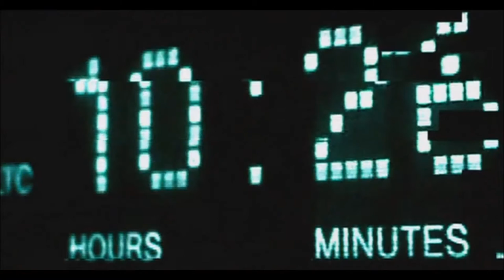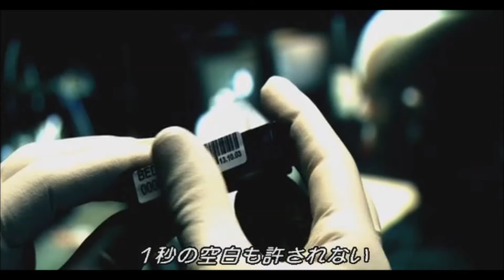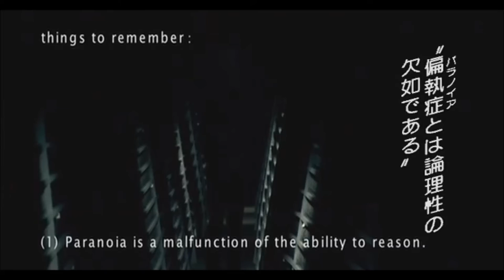Television - Little Johnny Jewel ( Live 1978 )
※画が若干ホラー・サスペンス風（苦手な人はご注意を）
Sound from The Blow Up ( Live )  1978 US ( 1982 Cassette )
Original Single 1975 US
Images from Freeze Frame 2004 UK